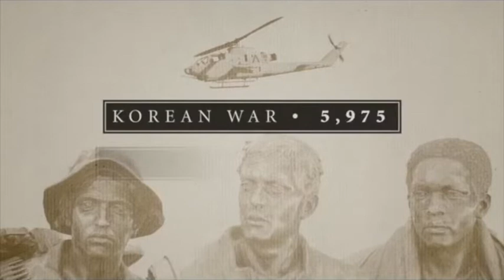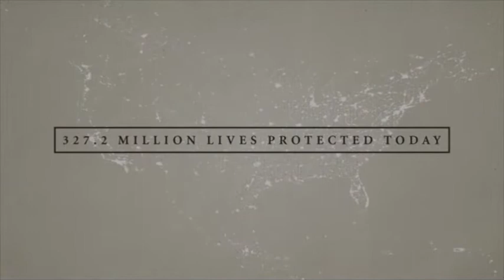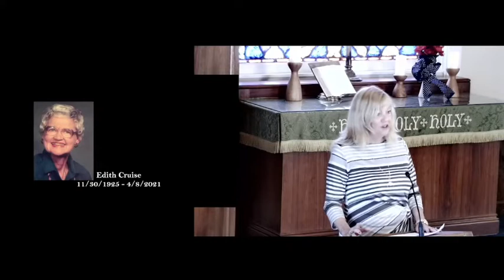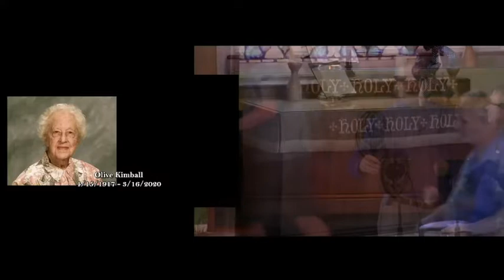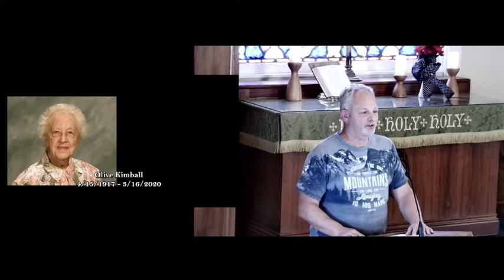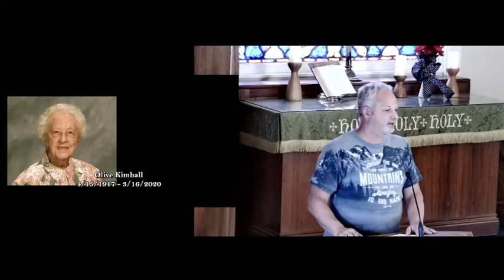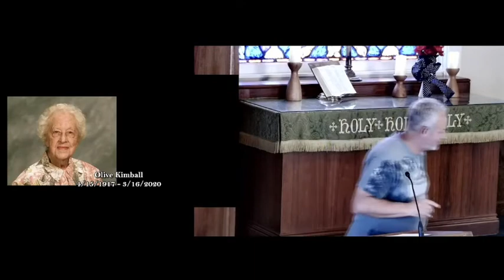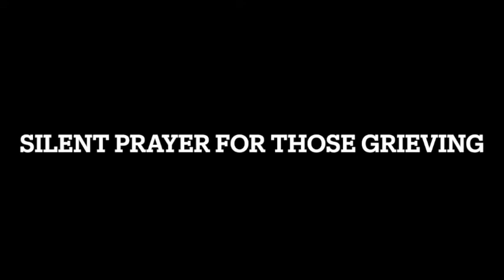Worship 5/29/22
Special service of Remembrance